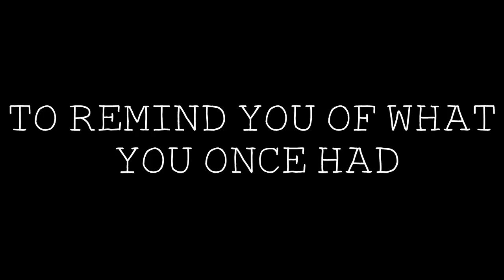Glee ll Awakening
Kurt Hummel had put his perfect life together carefully, making sure all the pieces fit exactly how he wanted them to. But all it takes is one name from his past to make all his hard work go to waste - Blaine Anderson.